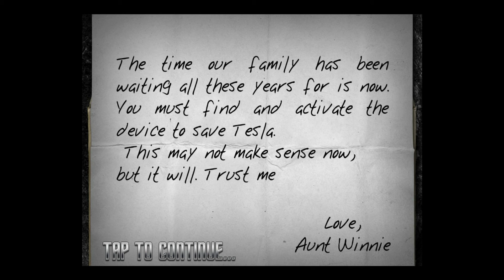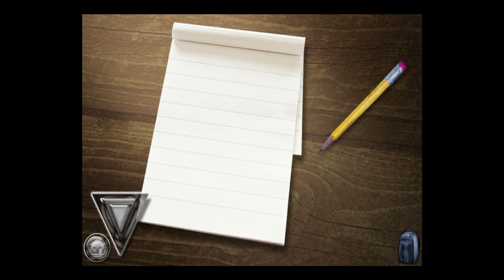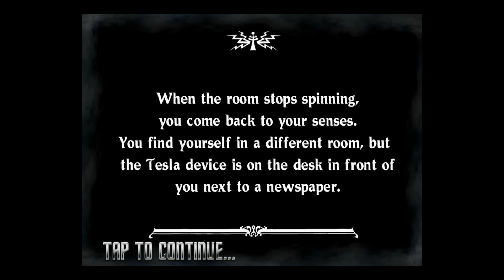Tesla's Electric Myst [Complete Solution] [Part 1/4] - [iOS] Gameplay